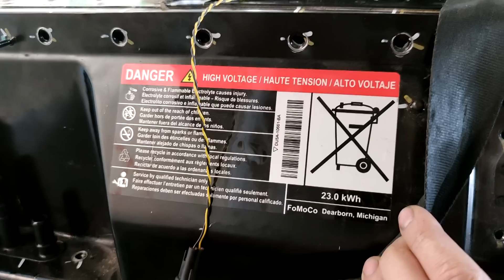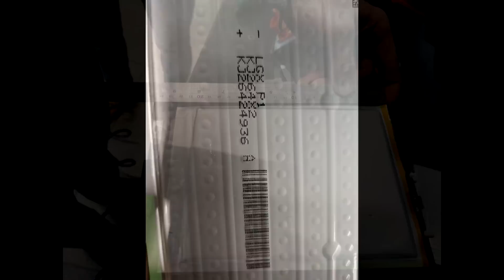Вздутие батареи Ford Focus Electric, будет пожар или нет?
Разобрали батарею с Ford Focus Electric, после попадания в нее охлаждающей жидкости. (на этой основе охлаждения батареи мы продумываем вариант охлаждения и нагрева ВВБ Nissan Leaf). Батарея уже вскрывалась до нас, поэтому, что первоначально вздутие или утечка ОЖ и замыкание элементов, и повреждение платы БМС. Мы не узнаем. Ссылка на канал моего напарника( оставлю здесь, когда он его сделает (надеюсь очень скоро)).